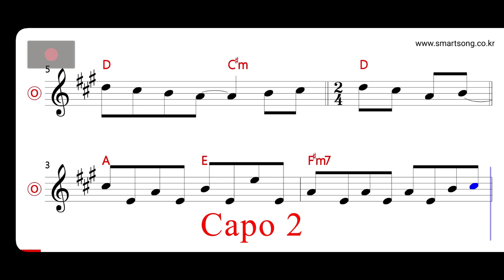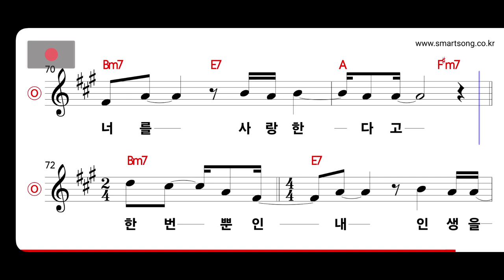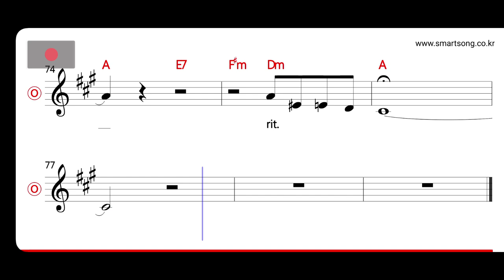장민호 - 인생일기 MR